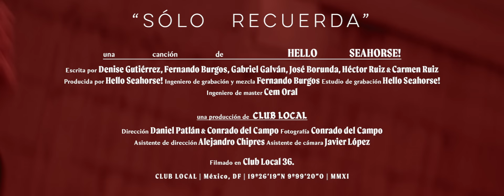Hello Seahorse! - Sólo Recuerda (Video Oficial)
Una Producción de Club Local
Dirección por: Daniel Patlan y Conrado del Campo
Asistente de dirección: Alejandro Chipres
Asistente de cámara: Javier López